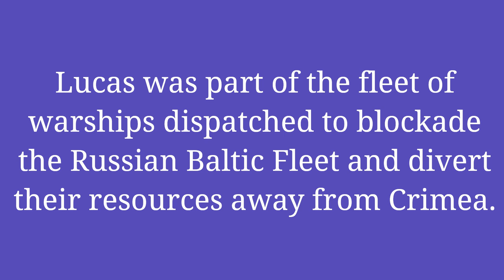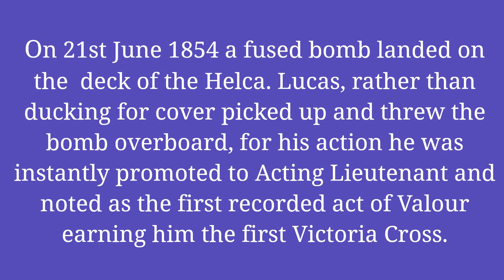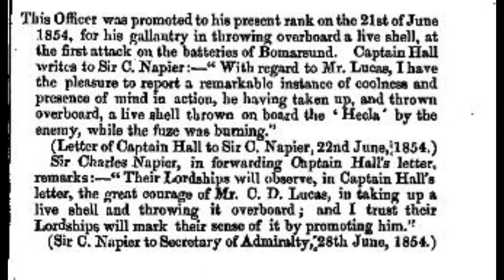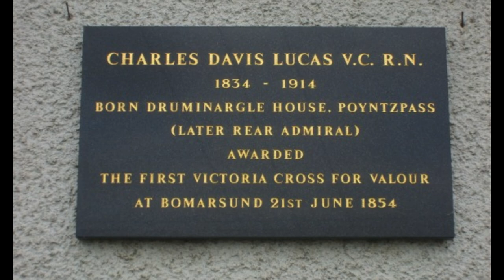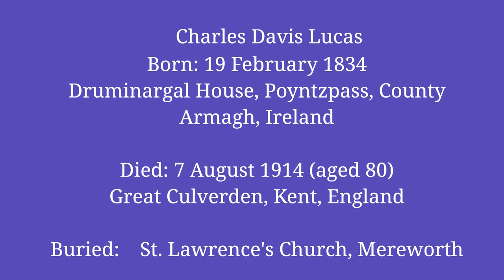Irishman Awarded First Ever Victoria Cross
**Correction, HMS Hecla not Helca**

Charles Davis Lucas was the first winner of the Victoria Cross, the principal award for valour awarded to British and Commonwealth forces.

Lucas was born on 19 February 1834 in Druminargal House, Poyntzpass, son of David and Elizabeth (Hill) Lucas. He enlisted in the navy at age 13 and by age 18 had seen active service in the Burma War of 1852-53, being awarded the India Medal.

The incident for which he was awarded the Victoria Cross happened during the Crimea War which broke out in 1854. Although the main area of the war was the Crimean Peninsula, significant hostilities took place in other places, particularly in the Baltic Sea. Lucas was a mate on HMS Hecla, a wooden battleship, part of the fleet of warships dispatched to blockade the Russian Baltic Fleet and divert their resources away from the Crimea. On the evening of 21 June 1854 the Hecla, the Odin and the Valorous attacked the large fortress on Bomarsund in the Aland islands which guarded the entrance to the Gulf of Bothnia. During the fierce action, which lasted most of the night, the Hecla closed on the fortress, within the range of the Russian guns.

The citation of the award records that - .

". at the height of the action a live shell landed on Hecla's upper deck, with its fuse still hissing. All hands were ordered to fling themselves flat on the deck, but Mr. Lucas with great presence of mind ran forward and hurled the shell into the sea, where it exploded with a tremendous roar before it hit the water. Thanks to Mr. Lucas's action no one was killed or seriously wounded."